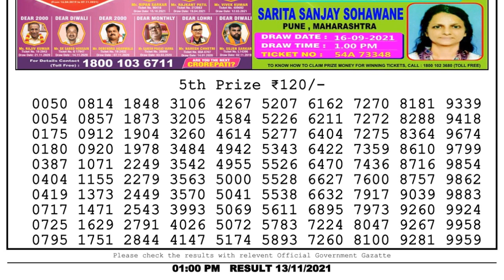Nagaland Lottery Sambad Result | Dear Lottery